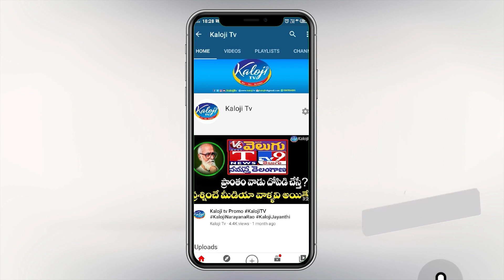పోలింగ్ బూత్ లో కోమటిరెడ్డి ఎమోషనల్ వీడియో | Rajagopal Reddy emotional video in polling booth